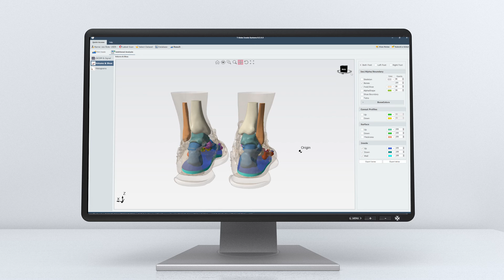Bethel Amarillo and T-Soles Promo